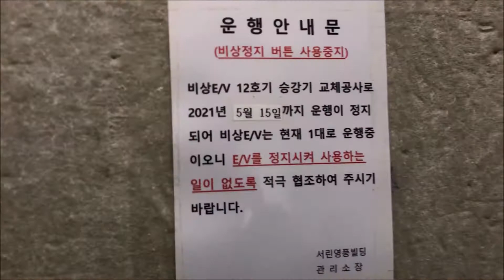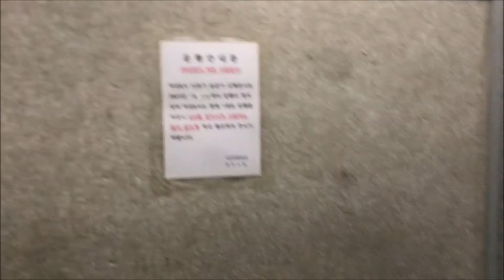Schindler South Service Elevator @ Youngpoong Building, Jongno-gu, Seoul, South Korea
- Note: The elevator in this video has been modernized into Schindler 7000 as of 2022.

This is one of the two service elevators in the building, which are located at its north and south sides respectively. (The north service elevator had already been taken out of service for modernization at the time this footage was taken.) Providing access to all 23 floors and 6 basements, it also doubled as a fireman’s elevator. Due to frequent use for transporting goods, its cab (presumably plain stainless steel) was completely covered with protective pads except the COP. It had an AC feedback control machine coupled with Dynatron 3 drive and Miconic V controller; indeed its acceleration was much smoother compared to the parking elevators. Unlike other original elevators in this building, it had push buttons, presumably to enable firefighters to select floors with gloved hands. It ran at half the speed of the high-rise elevators, and was a bit slow for nearly 30 floors, even for a service elevator.

Manufacturer: Schindler Korea Corp.
Model name: Dynatron-MV
Year of commission: 1992
Loading: 1,000kg (2,200lbs)
Capacity: 15 persons
Full speed: 2m/s (400FPM)
Serviced floors: B6, B5, B4, B3, B2, B1, *1, 2, 3, 4, 5, 6, 7, 8, 9, 10, 11, 12, 13, 14, 15, 16, 17, 18, 19, 20, 21, 22, 23